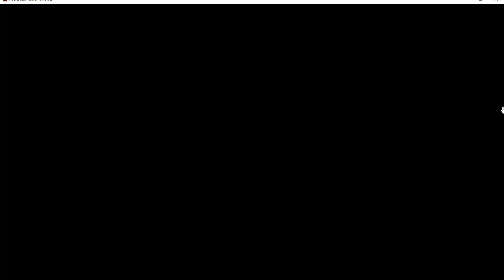Red dead redemption 2. Shootout with bandits.